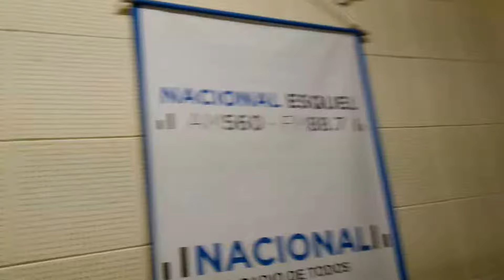Actividades agropecuarias en ríos y arroyos de Chubut. Cristina Horak. CIEMEP. LRA9 Esquel.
Calaverita Mateos - 31 de agosto de 2018 - AM 560 - Radio Nacional Esquel - Chubut - Patagonia - Argentina. calaveralma.com.ar